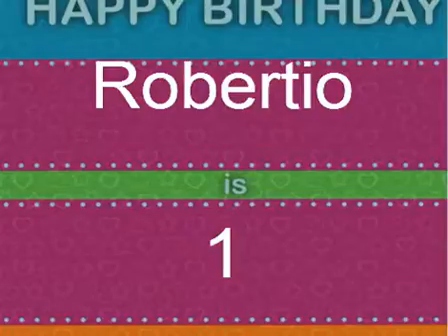Gigio 1 year old